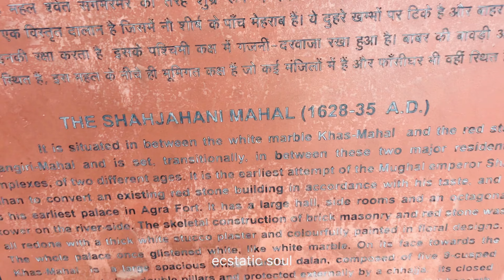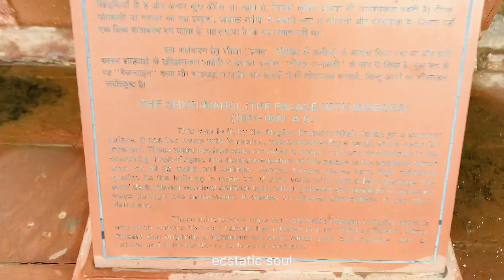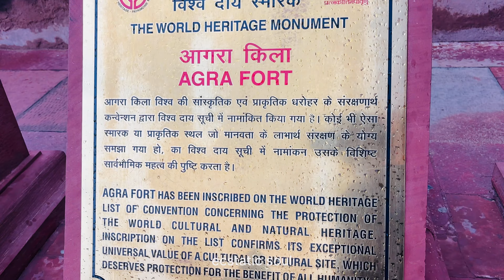Lal kila- Red Fort in Agra | आगरा का किला |ഒരു ഒന്ന് ഒന്നര ഫോർട്ട്‌ 👌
The Agra Fort (Qila Agra) is a historical fort in the city of Agra, also known as Agra's Red Fort. Mughal emperor Humayun was crowned at this fort in 1530. It was later renovated by the Mughal emperor Akbar from 1565 and the present-day structure was completed in 1573.

This mausoleum is situated on the out skirts of the Agra City. It houses the mortal remains of the Mughal Emperor Akbar, who, during his lifetime itself had completed the tomb and laid out a beautiful garden.